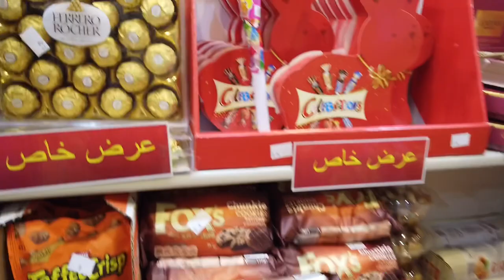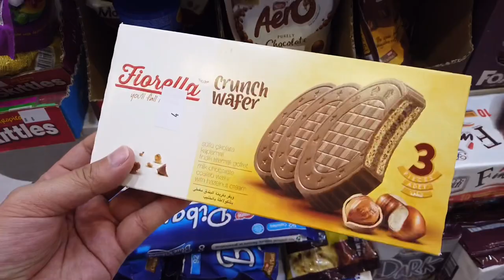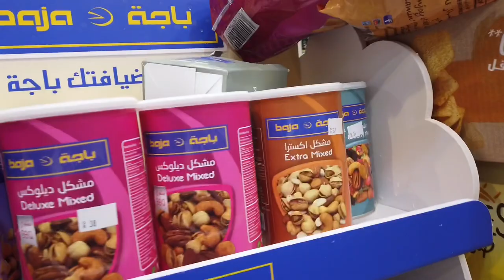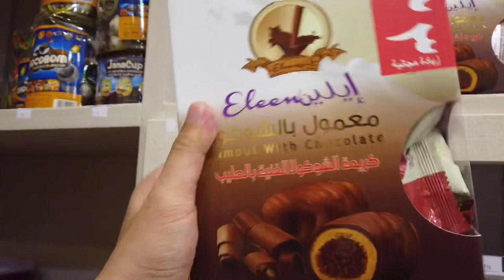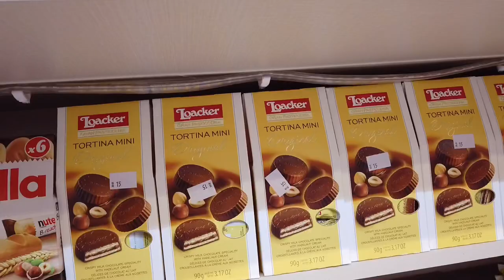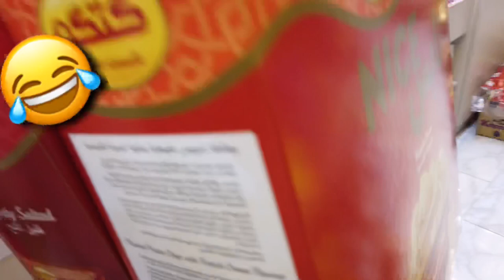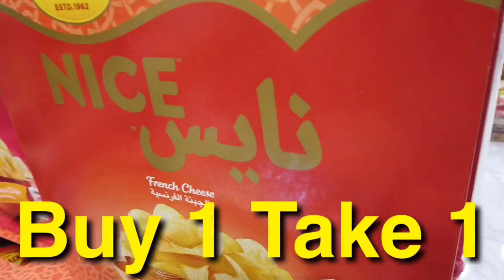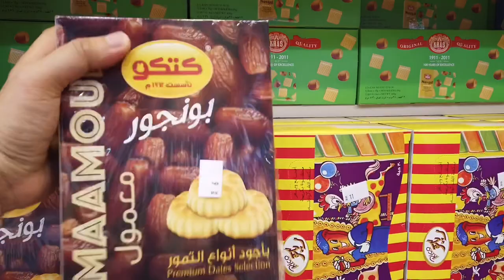Murang mga CHOCOLATES sa Riyadh, Anong location?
🔔Alert! Discounted Chocolates

Ka-Espesyal, this is it! mga nagrequests ng discounted chocolates 👋🏼maghiyawan mga taga exit 5 or mga kalapit dito.

📍Location: Exit 5 (gilid po ng kamsa-kamsa)
     4780 Anas Bin Malik Road Al Yasmeen